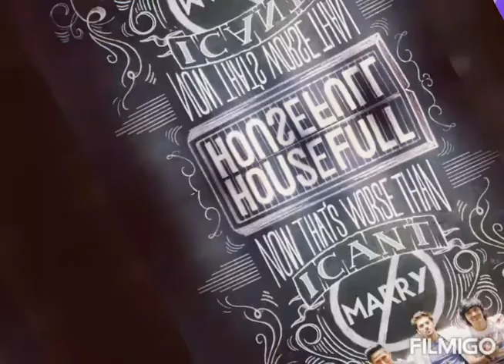STAR BHARAT serial KARTIK PURNIMA cast HARSH NAGAR...